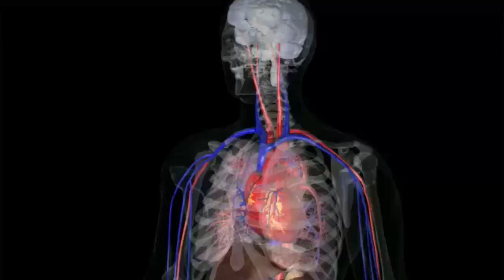Lungs have a new function - Human Anatomy | Kenhub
Researchers discovered that the lungs have a new function that was previously unknown. They have discovered a pool of blood stem cells in the lung. These allow the lungs to produce more than 10 million platelets (tiny blood cell fragments) per hour.

For more Human Anatomy video tutorials, interactive quizzes, articles and an atlas of Human Anatomy, go

Articles related to this video

The lung is a site of platelet biogenesis and a reservoir for haematopoietic progenitors

Atlas related to this video